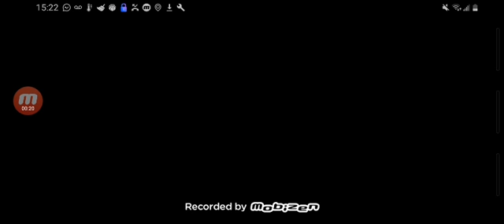Henry danger's sister finds out that Henry is kid danger